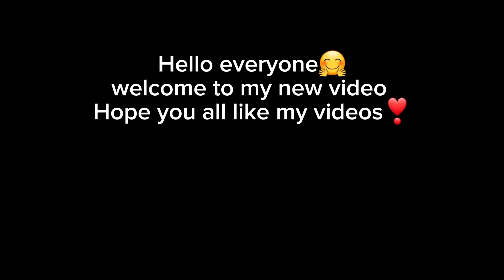Hand and face whitening remedy easy with easily available item 🏠